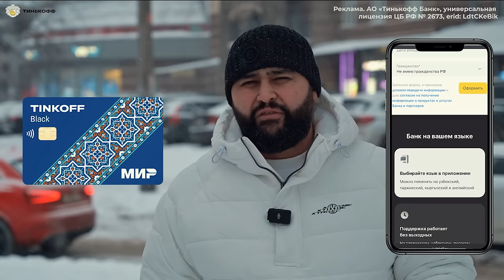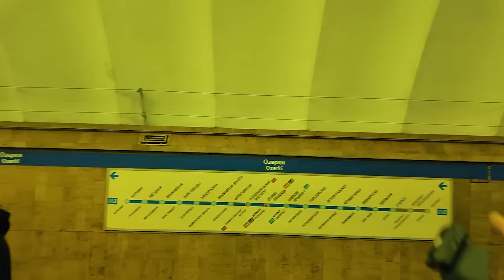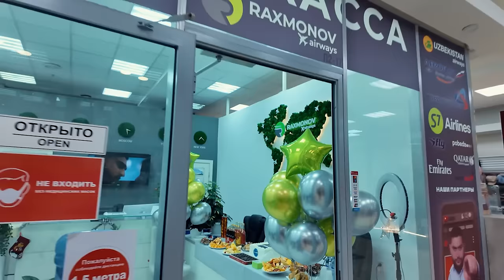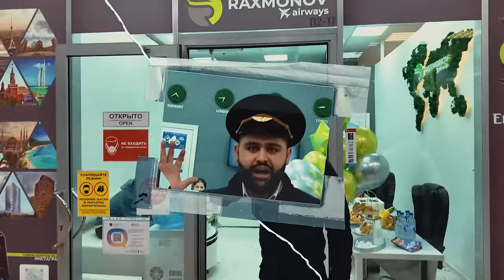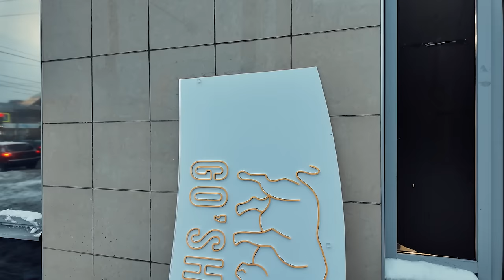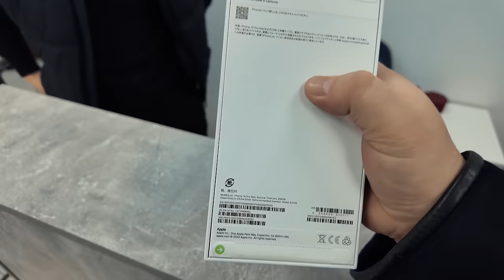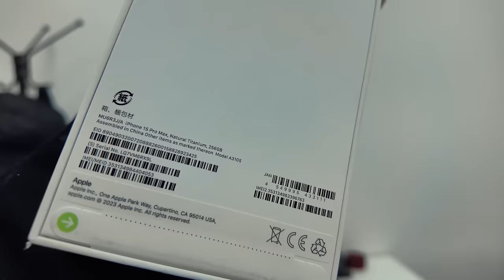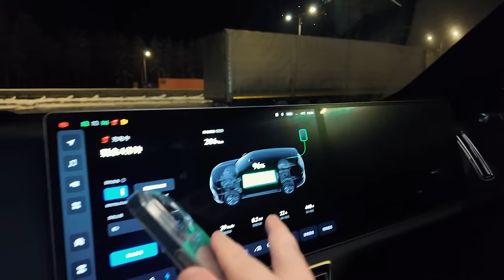YANA BITTA MASHINA SOTIB OLDIM LI9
Реклама. АО «Тинькофф Банк», универсальная лицензия ЦБ РФ № 2673, erid: LdtCKeBik